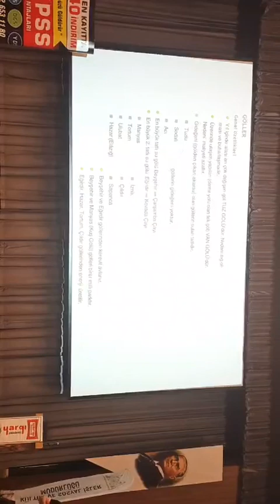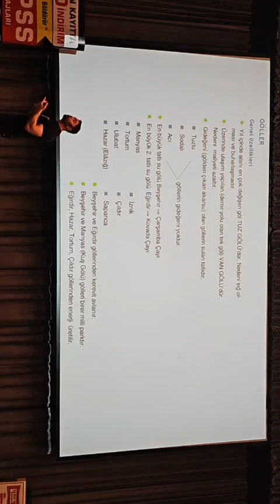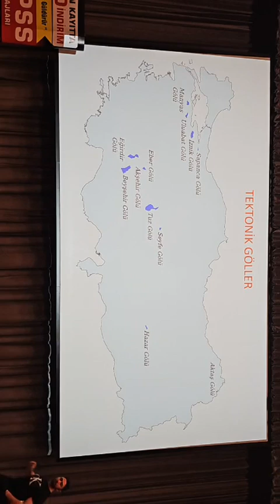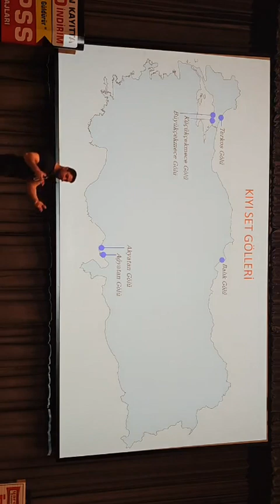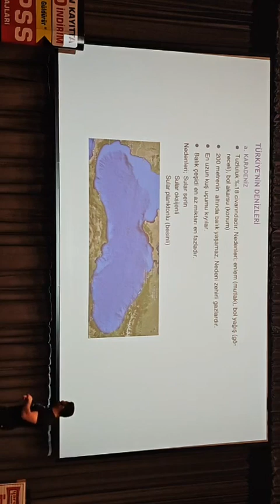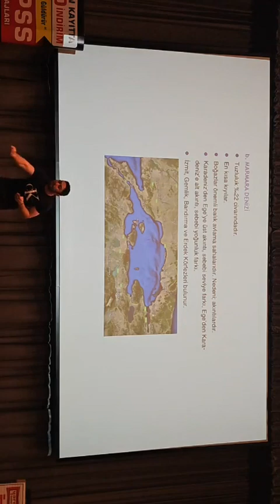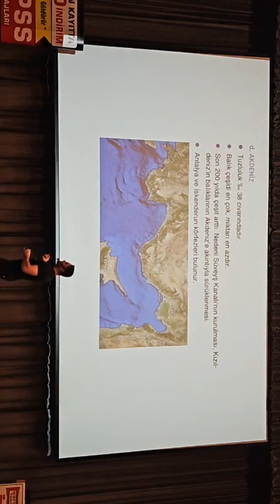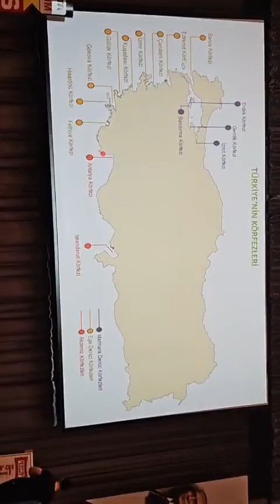5 devamı) KPSS 2024 COĞRAFYA ENGİN ERAYDIN GENEL TEKRAR SEMİNERİ | Isparta Yargı